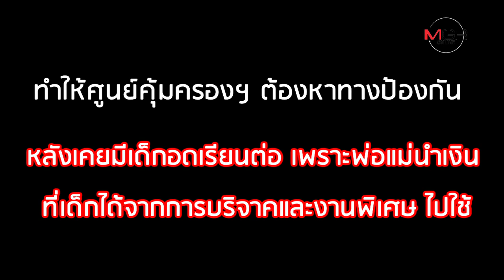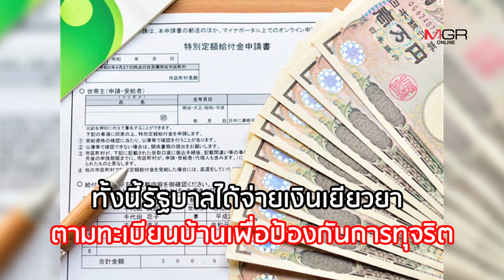เงินเยียวยา 1 แสนเยน ฝนตกไม่ทั่วแดนอาทิตย์อุทัย?